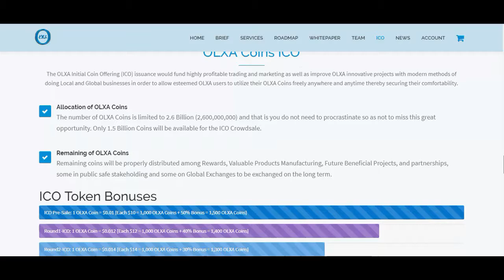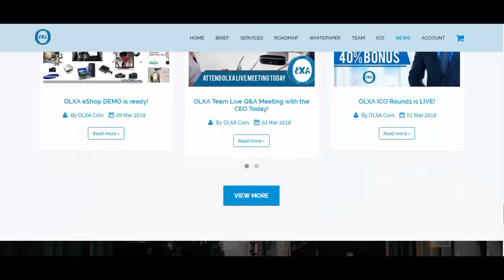OXLA : Decentralized Applications and Crowd Projects Through the Blockchain Technology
OLXA Coin is a cryptocurrency designed for life usage. OLXA improves upon the Ethereum Blockchain and aims to fulfill its initial purpose of providing the public with a fast, instant, secure and efficient way for making direct transactions with respect to users privacy.